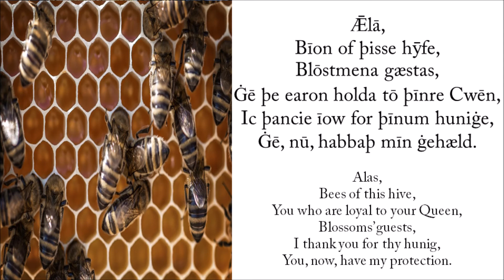Ġebēd: Ǣr þū ġenimest huniġ of hȳfe - Prayer: Before you take honey from a hive